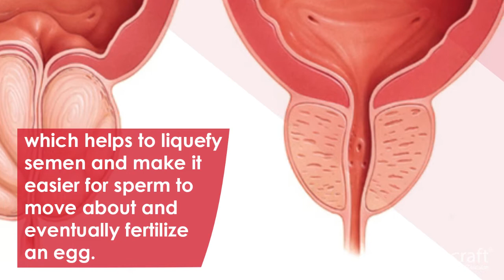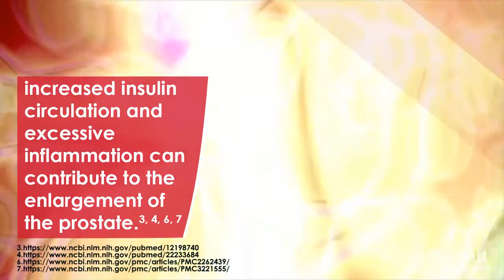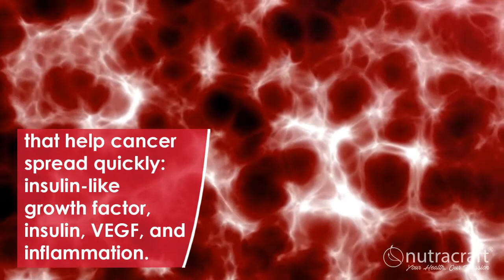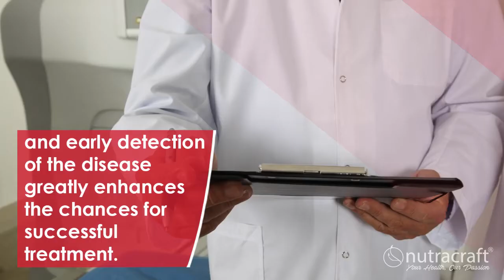The Truth About Your Prostate and Prostate Cancer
To read more about The Truth About Your Prostate and Prostate Cancer check out the blog post

EXCLUSIVE BONUS - The Ultimate Prostate Health Cheatsheet

In this detailed cheatsheet checklist you’ll learn:

- The signs and symptoms of an enlarged prostate - and how to tell if something could be wrong.
- The 20 foods shown in research to support a healthy prostate (#4 and #9 are my favorite).
- Drink one cup of this every day to block the creation of DHT, a key component responsible for an enlarged prostate (and hair loss).
- Which natural compound ‘improved urinary flow in men’ with an enlarged prostate in 4 clinical trials.
- Answers to the top questions about prostate health (most men are too embarrassed to ask their doctors these things!